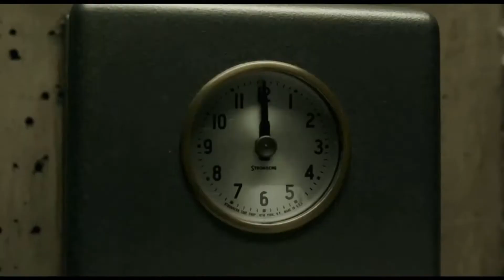THE SHAPE OF WATER - KRITIK REVIEW Deutsch/German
THE SHAPE OF WATER der neue Film von Guillermo del Toro kommt bald in die Kinos und die Kritiker feiern ihn. Wie steht Feuer und Filme zu dem neuen fantastischen Liebesfilm? Ist es ein Meisterwerk wie Pans Labyrinth oder eher unspektakulär wie Crimson Peak? Hier im Video erfahrt ihr es!

Inhalt
Der meisterhafte Geschichtenerzähler Guillermo del Toro inszeniert mit THE SHAPE OF WATER  – Das Flüstern des Wassers ein übernatürliches Märchen, das circa 1963 vor dem Hintergrund des Kalten Krieges in Amerika spielt. Im versteckten Hochsicherheitslabor der Regierung arbeitet die einsame Elisa (Sally Hawkins) gefangen in einem Leben der Stille und Isolation. Elisas Leben ändert sich für immer, als sie und ihre Kollegin Zelda (Octavia Spencer) ein als geheim eingestuftes Experiment entdecken.

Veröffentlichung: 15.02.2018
Laufzeit: 119 Min
FSK: Ab 16 Jahren

Titel: Shape of Water - Das Flüstern des Wassers
Originaltitel: The Shape of Water